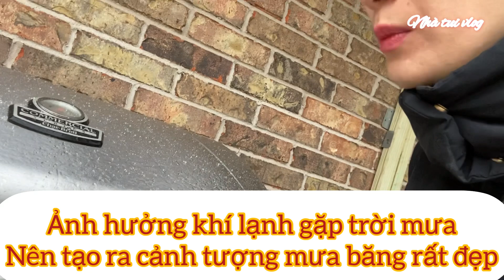Cuộc sống xứ lạnh ở Mỹ || thu hoạch rau củ ngày mưa băng và làm món ớt rim đặc sản Nha Trang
Đây là video Thư quay hôm bão mưa băng ở bang Oklahoma nơi Thư ở nè các bạn. Sẳn thu hoạch được mớ ớt tươi Thư làm món ớt rim để dành ăn bún cá NhaTrang luôn. Thư lập ra kênh YouTube nhằm giới thiệu với các bạn cuộc sống của gia đình người việt tại Mỹ đến mọi người gần xa. Rất mong sự yêu thương cỗ vũ tin thần cũng như ủng hộ cho kênh có sự phát triển. Thư chân thành cảm ơn❤️